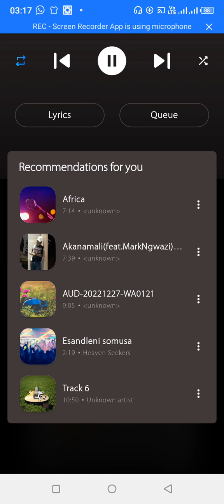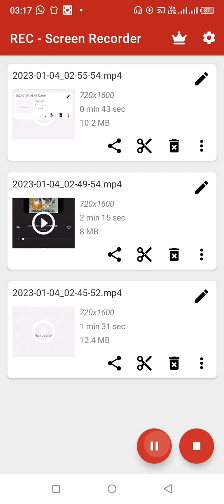Legend Mbalamuntu &Amabutho :Imbewu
Zimbabwean rhumber music single track titled Imbewu..up coming rhumber music artist song Legend Mbalamuntu